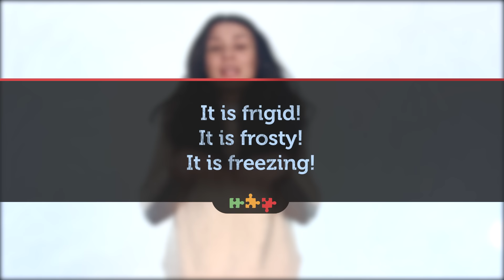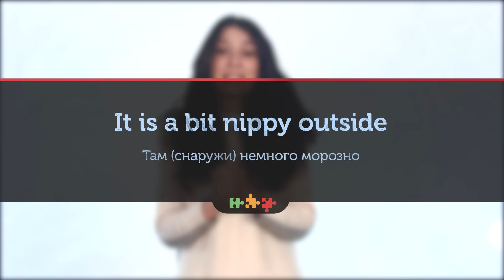О холодах по-английски!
Из этого урока вы узнаете несколько устойчивых английских выражений, которые описывают холодную погоду.